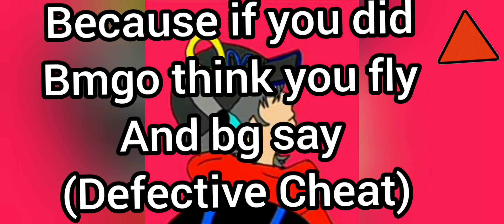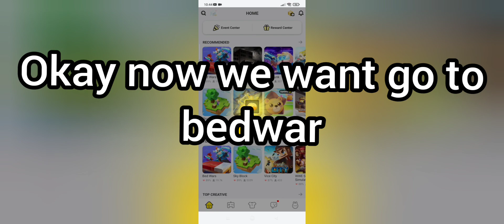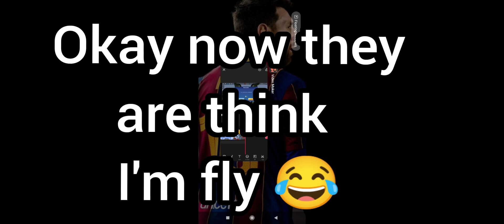How to fly in Bedwars ⚡ no hack 😱😱😱 [Blockman Go] All in shock